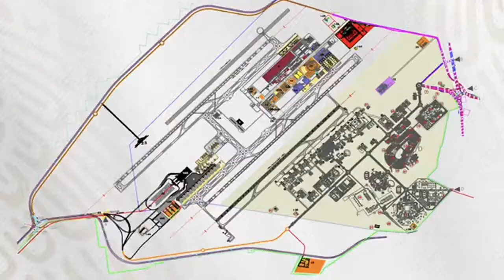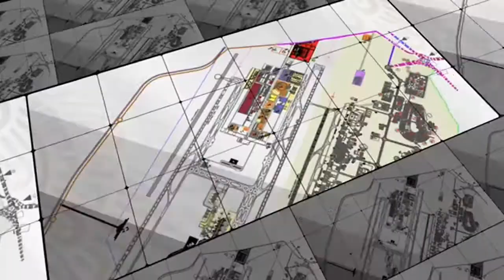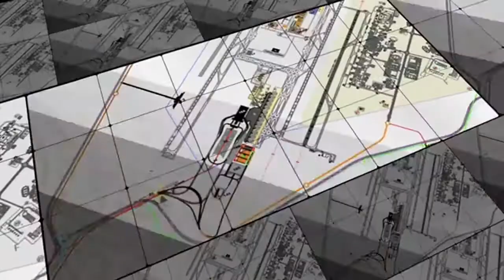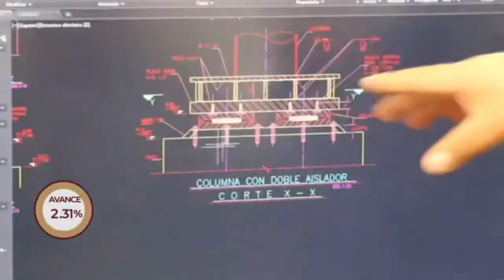AEROPUERTO FELIPE ANGELES - LA HISTORIA PARTE 2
TE INVITAMOS A QUE VEAS COMO SE DESARROLLO LA CONSTRUCCION DEL NUEVO AEROPUERTO INTERNACIONAL FELIPE ANGELES A LO LARGO DE ESTOS ULTIMOS 2 AÑOS .